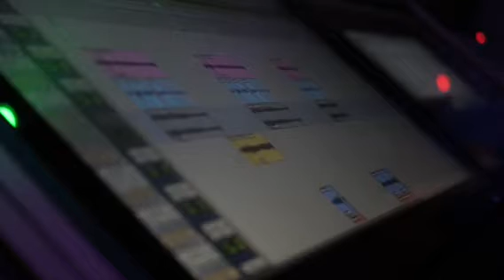Go behind the scenes with the family (Mini-Doc)